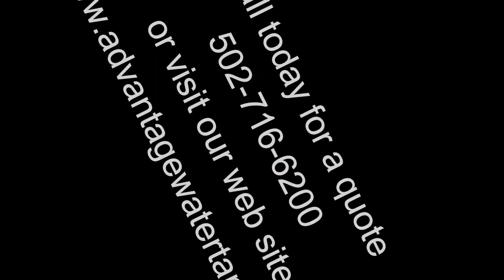Water Tank Ad 1 highlight